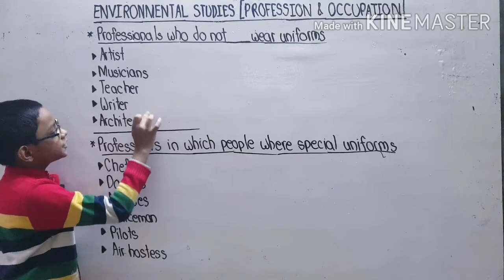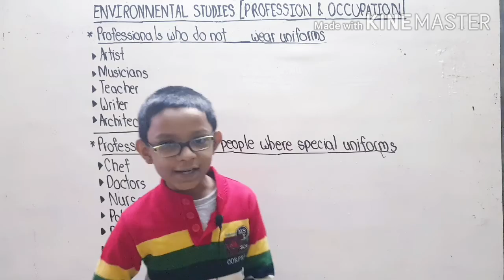Grade 4 | Environmental Studies | Profession and Occupation | Professionals who...| Part